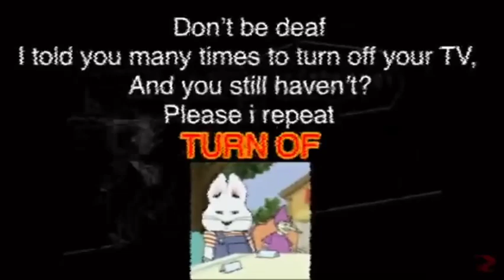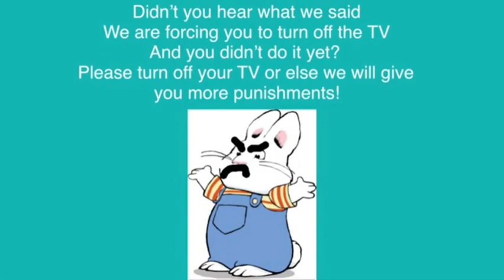Every Nick Jr. Anti-Piracy Screen in 2 minutes and 22 seconds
Credit to @BLAZEXVibriOdyssey&GranTurismo3YesHappyNappersNo for the anti-piracy screens.